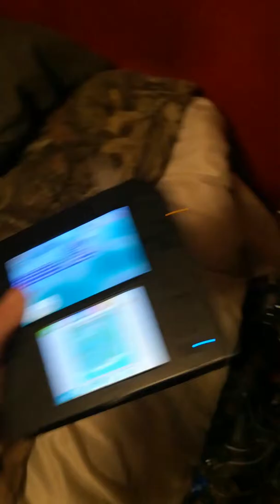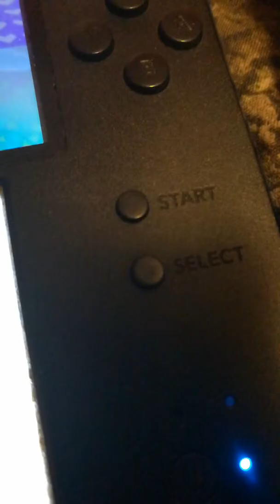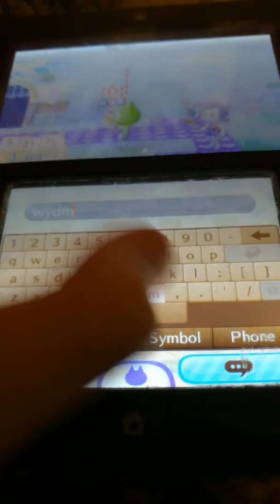Acnl she working on her town